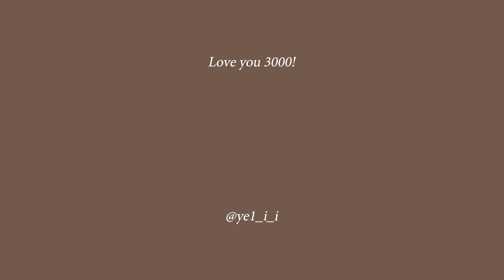무지개떡 아니고 무지개 케이크입니다😀 | 무지개떡 카페 브이로그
안녕하세요 여러분! 조에입니다:)
저번주에 엄청 많은 일들이 있었죠!
구독자가 삼만을 돌파하고, 페북에도 제 영상이 업로드되고,
또 어떤분은 아랍어로 제 영상을 번역해주셨답니다🥺💕
당신들 다 천사야. ?
여튼! 관심을 좋아하는 저는 글로벌 관종이 되었습니다👍 희희

저 아직 구독자 이만기념 Q&A 편집하고 있는데 삼만기념으로는 뭘 해야할까여,,,
오늘도 영상 봐주셔서 감사합니다 사랑해요!!

[카페 위치]
경기도 평택시 평남로 1013, 카페 블레스롤

해당 저작물을 사용하실 경우(상업적/비상업적 모두), 저작자 표시 및 출처를 기재하고 사용하셔야 합니다.
상업적으로 사용하실 경우는 구글 에드센스 수익창출에 제한합니다.
출처를 밝히지 않고 사용하다 적발시 법적인 책임이 가해질 수 있습니다.
사용하시려면 아래의 문구를 표시해야 합니다.

[camera, program]
sony rxo m2, premiere pro

[bgm info]
▶작곡일기 자작곡 - 청계천 그 기억 속
▶작곡일기 Insta : composer_hongjae